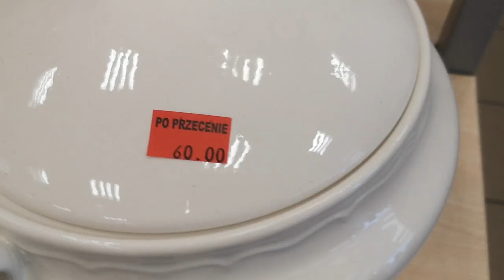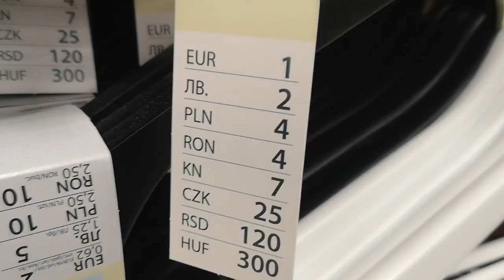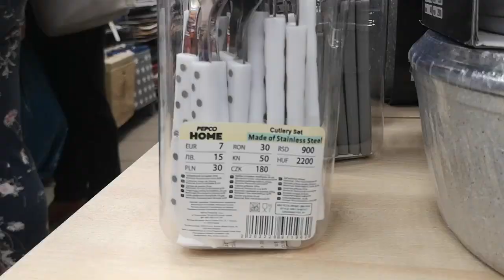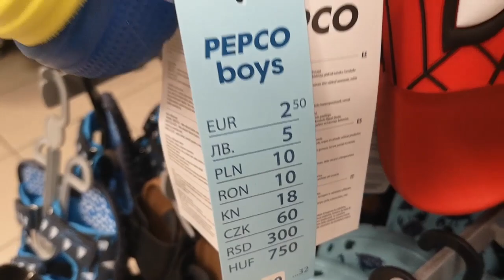ЦЕНЫ в Польше. Pepco ДЕШЁВАЯ одежда, обувь на лето, всё для ДОМА. Полезные товары. Жизно в Польше.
Посмотрите цены, новинки и супер акции!

Что купить в Польше дешево и выгодно. Давно уже не секрет, что в соседнюю Польшу многие ездят даже за продуктами питания, не говоря уже об одежде или бытовой технике. Причин этому большое количество, например: постоянно действующие распродажи и скидки, огромный выбор и контроль качества товаров, ассортимент и количество предложений от мировых брендов в свободном доступе и по демократичным ценам. Самый популсрный магазин это Бедронка. На польском Biedronka. Их много везде, в кажном микрорайоне по пару штук. Люди охотно делают там покупки.

Pepco / ДЕШЁВАЯ одежда, обувь на лето, всё для ДОМА. Распродажа. Товары для детей. Жизно в Польше.